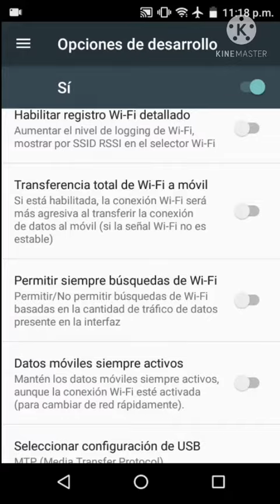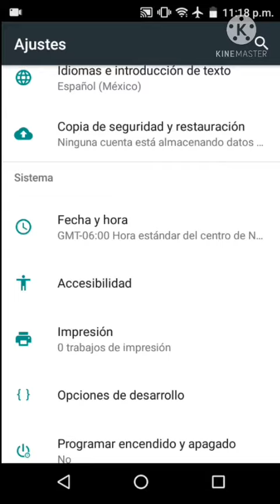Así es un celular guía zeus 3G esto es lo que tengo que a ser para complacerlos